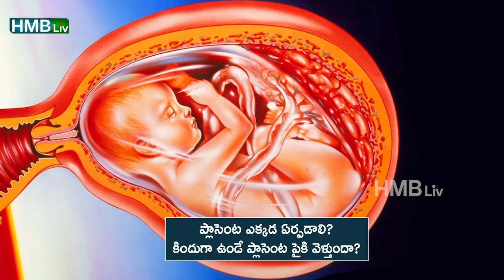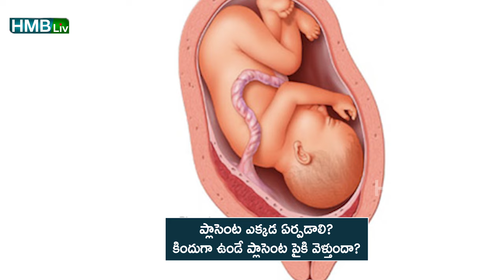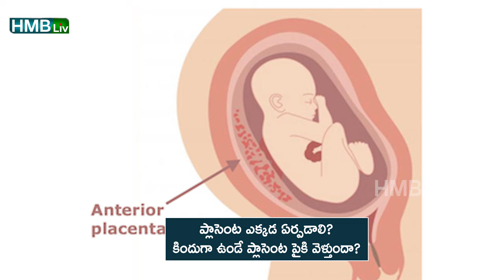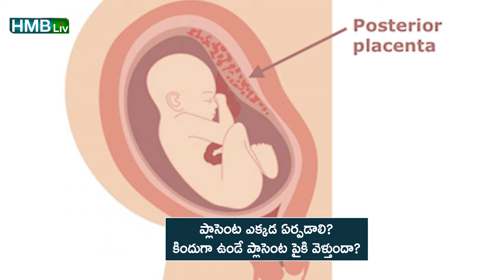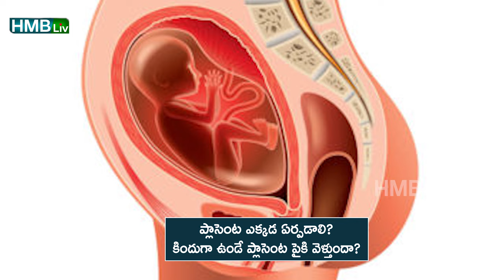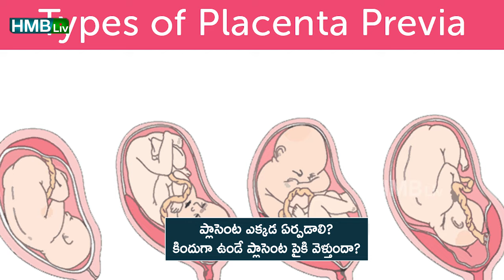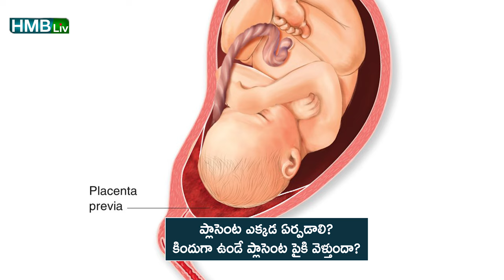మాయ క్రిందకు ఏర్పడితే పైకి జరిగే అవకాశం ఉందా?ప్లాసెంటా ఉన్న దాని బట్టి జెండర్ ఆఫ్ బేబీ చెప్పవచ్చా?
మాయ క్రిందకు ఏర్పడితే పైకి జరిగే అవకాశం ఉందా?ప్లాసెంటా  ఉన్న దాని బట్టి జెండర్ ఆఫ్ బేబీ చెప్పవచ్చా? ప్లాసెంటా గురించి 10 ముఖ్యమైన అంశాలు